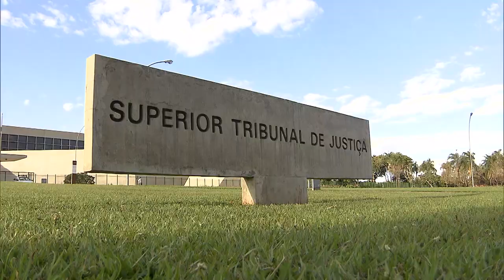Sexta Turma anula sentença e garante acesso integral da defesa aos dados colhidos em investigação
​​Por entender que a defesa não obteve acesso à íntegra dos elementos de informação produzidos na fase de investigação, a Sexta Turma do Superior Tribunal de Justiça (STJ) concedeu habeas corpus para anular os atos de instrução praticados em uma ação penal. Em consequência, foi anulada a sentença que condenou o réu à pena de 22 anos, dois meses e 20 dias de prisão pelos delitos de extorsão e exploração de prestígio.